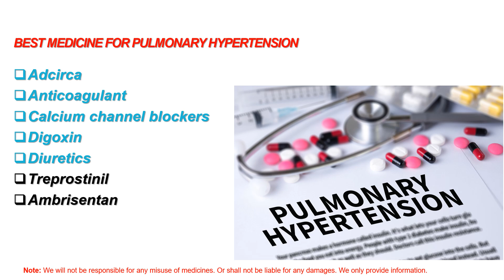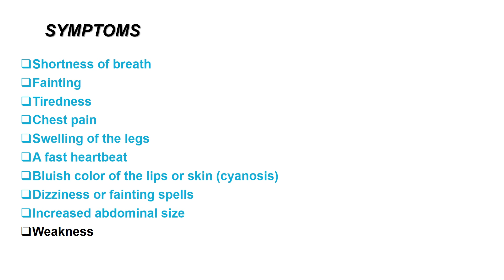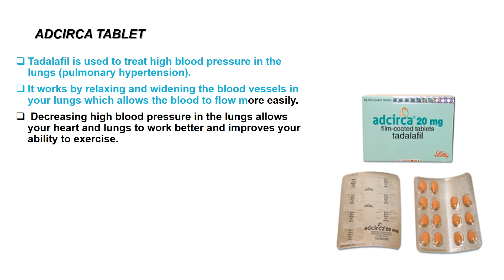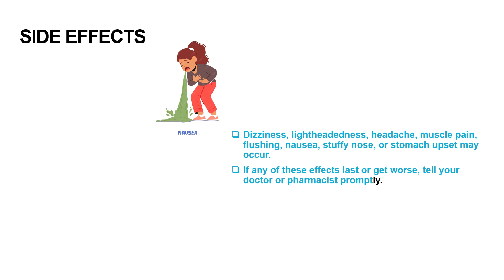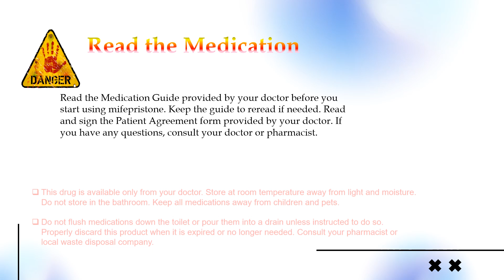Pulmonary Arterial Hypertension |Adcirca Best Medicine Use For Pulmonary Hypertension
What is the main cause of pulmonaryhypertension hypertension?
Pulmonary hypertension can be caused by: autoimmunedisease diseases that damage the lungs, such as scleroderma and rheumatoid arthritis. Congenital heart defects. Blood clots in the lungs (pulmonary embolism)

What are the four stages of pulmonary hypertension?
Stages of pulmonary arterial hypertension
Class 1. The condition does not limit your physical activity. ...
Class 2. This condition slightly limits your physical activity. ...
Class 3. The condition significantly limits your physical activity. ...
Class 4. You are unable to perform any physical activity without symptoms.